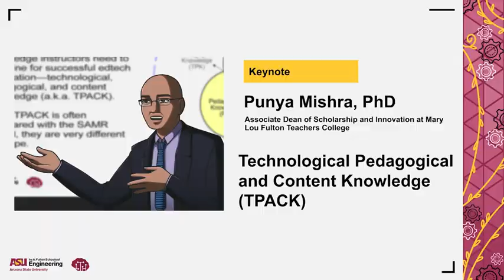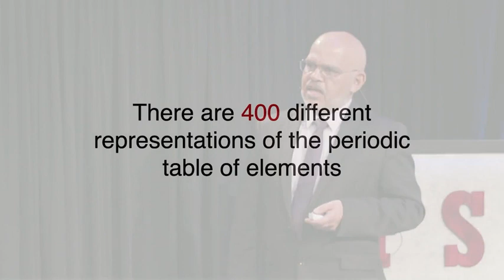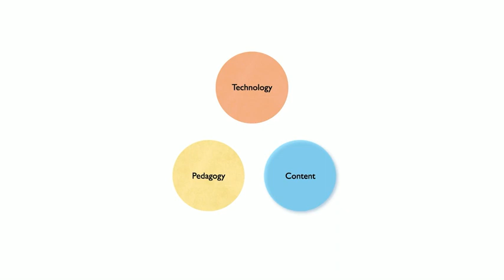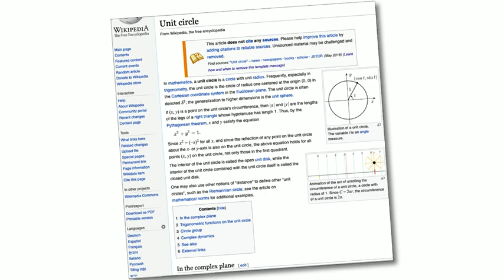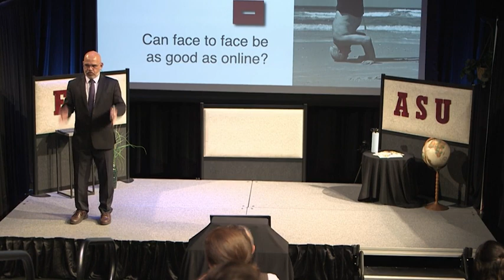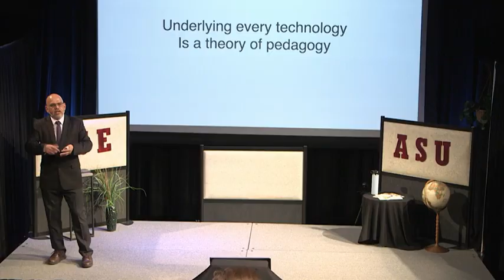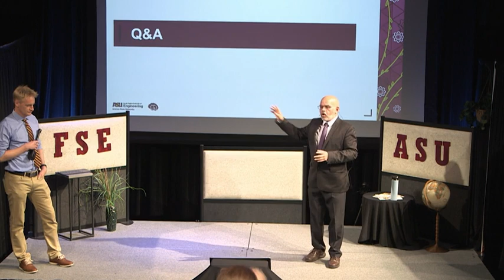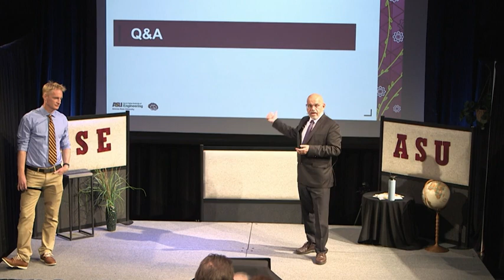Punya Mishra speaks at SEEDS (Ira Fulton School of Engineering, ASU), August 2022